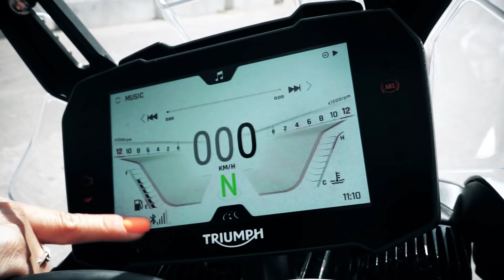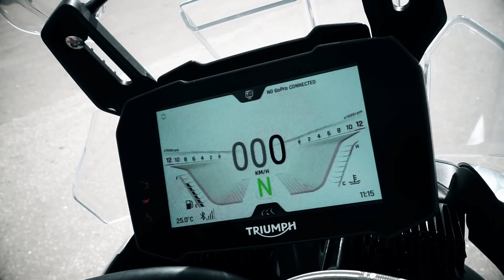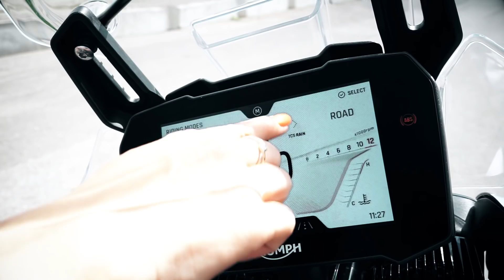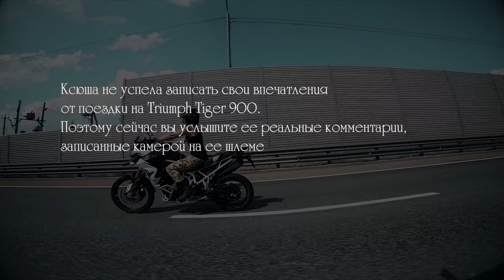Triumph Tiger 900 Rally Pro: Убийца Гуся? (тест от Ксю) /Roademotional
Именно таким британцы представляют себе сегодня класс турэндуро.

Новый Tiger 900 в модификации Rally Pro. Младший в тигрином семействе.

Рождённый убийцей Гуся 850 и новой Африки, сумеет ли он составить достойную конкуренцию соперникам?

Сегодня обзор от Ксю – на Tiger 900